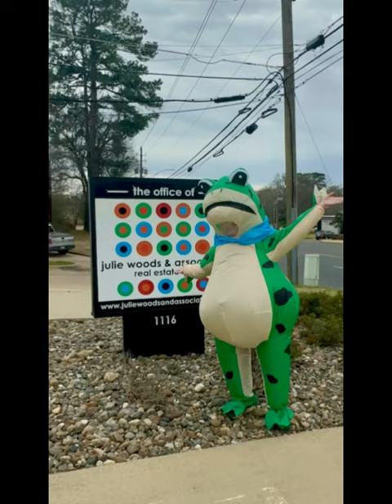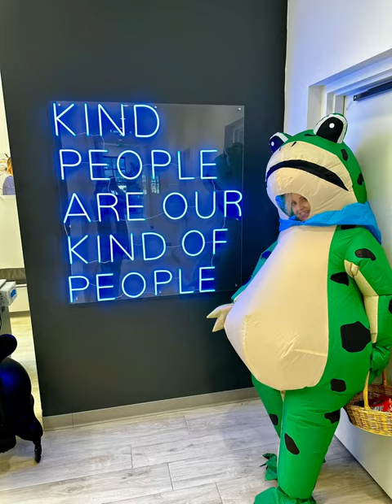Leap Day 2024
We had so much fun leaping around Longview to spread Leap Day laughs!